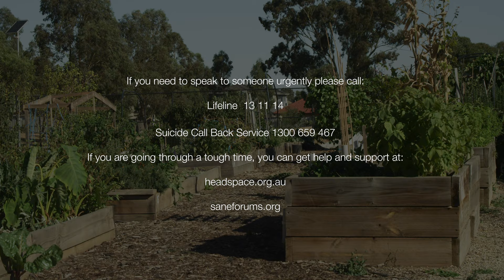ASYLUM SEEKER STRUGGLE. Hamed shares how being detained was the cause of his depression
Hamed is an Iranian refugee who fled to Australia by boat after he became atheist and was no longer safe in his country. Hamed told us how he fell into crippling depression after settling in Australia after having spent time in a detention center. A key part of his recovery was keeping himself busy with lots of hobbies and activities, including his passion for cooking.
“It wasn't safe enough for me, so I took a risk, and I came by boat to Australia because I didn't have another choice.”

CREDITS

Director/ Producer/ Writer/ Editor  - Darius Devas

Co-Producers - Will Harvey-Jones & Adam Farrington-Williams

Director of Photography & Colourist - Caleb Graham

Camera Operators - Caleb Graham & Darius Devas

Digital Producer/ Publicist - David Elliot-Jones

Sound Recordist - Steve Nossiter

Sound Mixer - Brad Klenk

Assembly Editor - Linda Nossiter

Indingenous Consultant - Valda Bokmakarray

Legals - Stephen Boyle

Accounts - Nagle Accounting

Principal Funding from SCREEN AUSTRALIA

Major Partners - headspace & Centre for Rural and Remote Mental Health

Fundraising Partner - Documentary Australia Foundation

Copyright BEING FILMS©